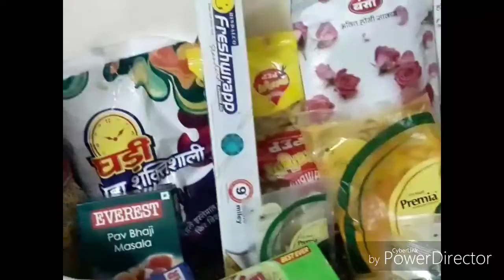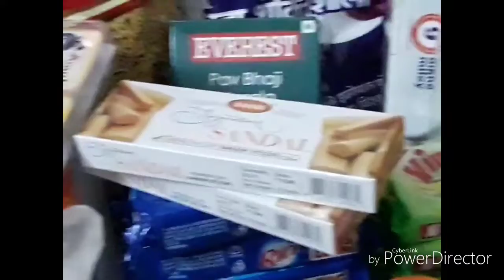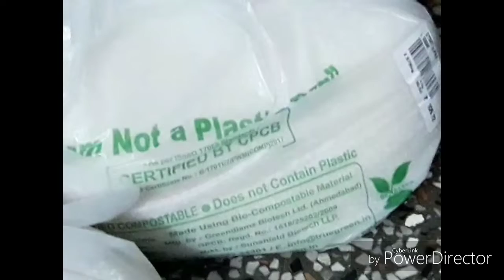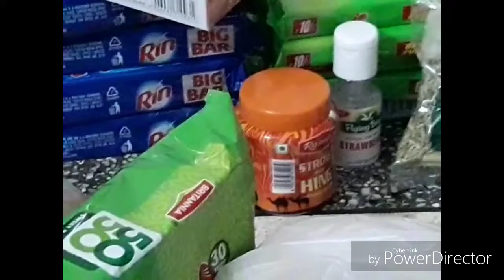D-MART mart monthly grocery shopping// Rakhabhandha discount/ offer OMG 50%